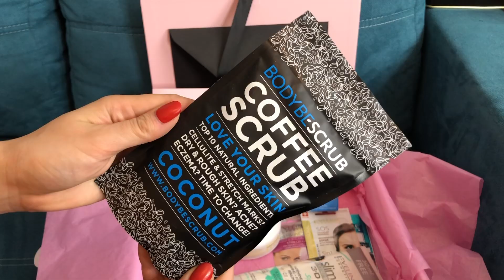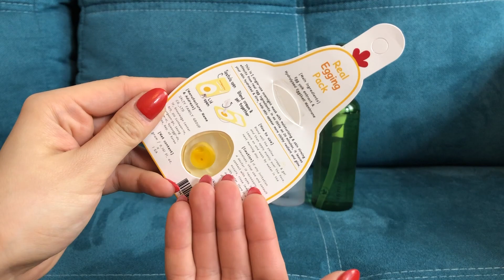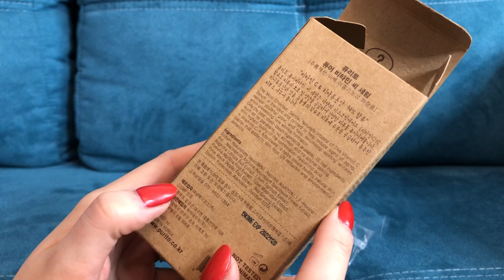VLOG #41 Stále sa tu len pracuje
Ahojte, vlog najmä z domáceho prostredia, keďže v posledných dňoch sa nemá veľmi čo v mojom živote diať :)

Link na organizéry